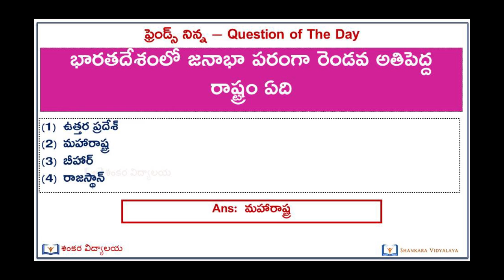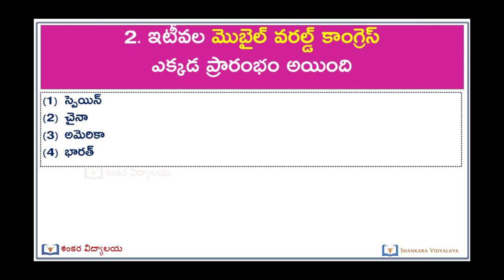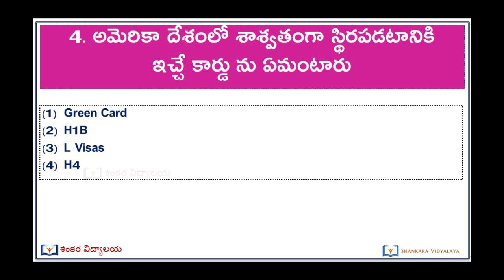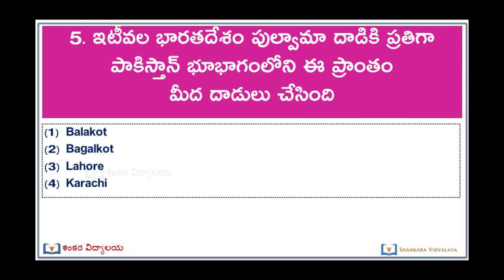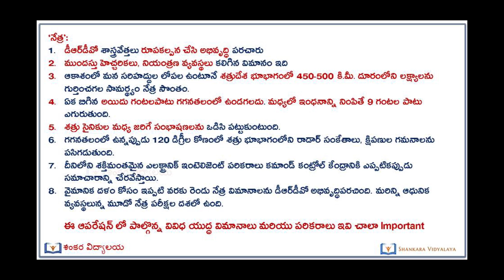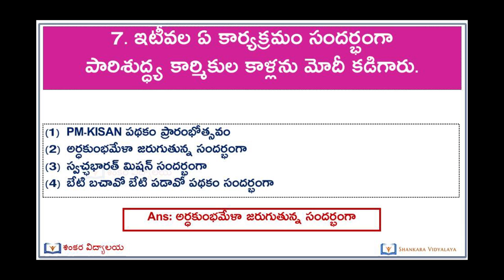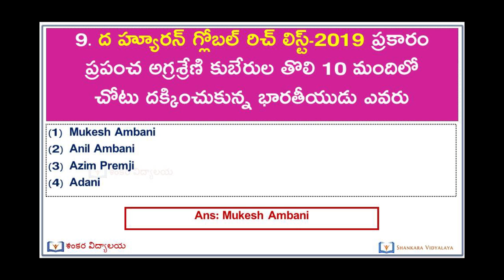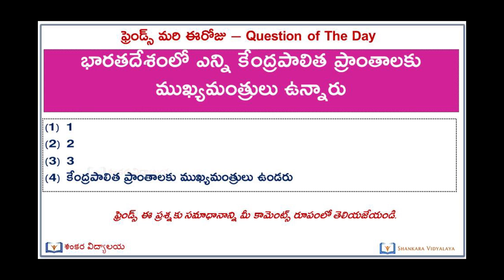Daily Dose MCQs 28-Feb Telugu Current Affairs February 2019 AP, TS Current Affairs in Telugu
february Month 2019 Current Affairs In Telugu